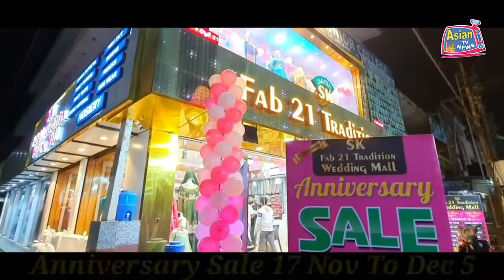ASADUDDIN OWAISI AUR AKBARUDDIN OWAISI KI NIGHRANI MEIN MASJID KA KAAM SHURU KIYA JA RAHA HAI.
AIMIM PRESIDENT ASADUDDIN OWAISI, MLA AKBARUDDIN OWAISI AUR JALPALLY INCHARGE AHMED SAADI KI NIGHRANI MEIN BALAPUR QUTUB SHAHI MASJID KA KAAM SHURU KIYA JA RAHA HAI.